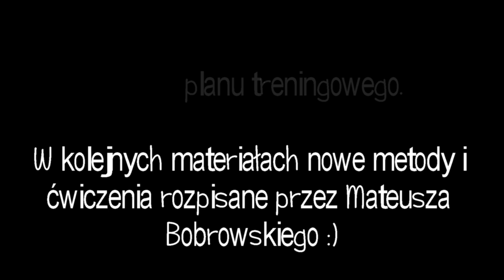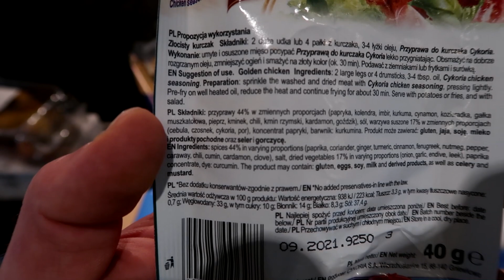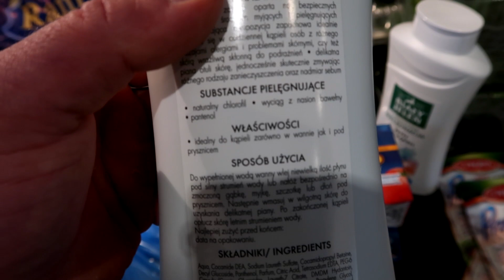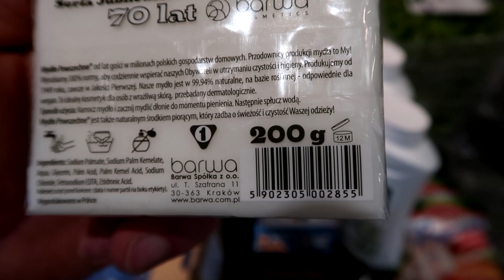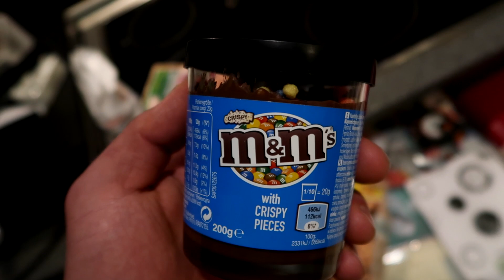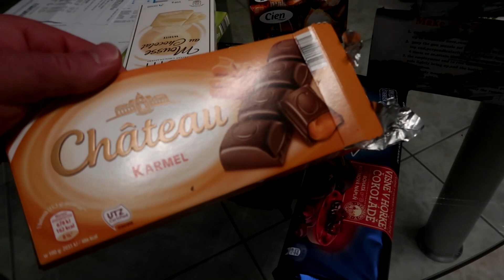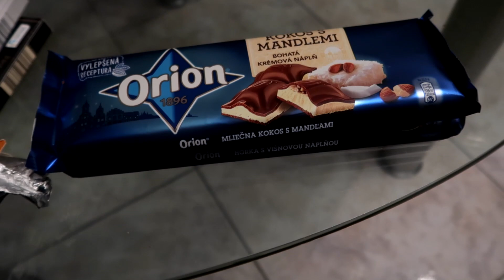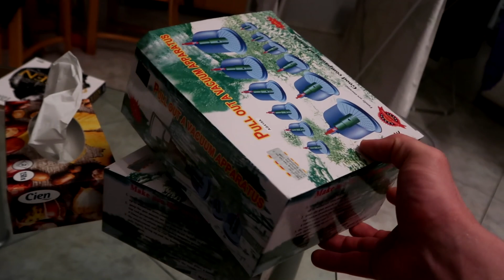Coraz bliżej święta | personalolympia vol.7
Otwarcie Poznańskiego Betlejem.
Jarmark Świąteczny
Już czuć Święta !!!

Kanał poświęcony kulturystyce tworzony przez pasjonata dla pasjonatów.

MuscleZone na hasło Freak macie rabat :)